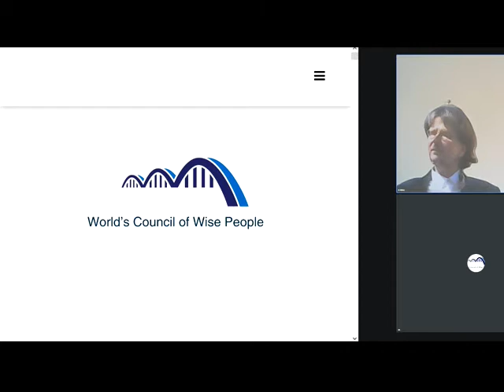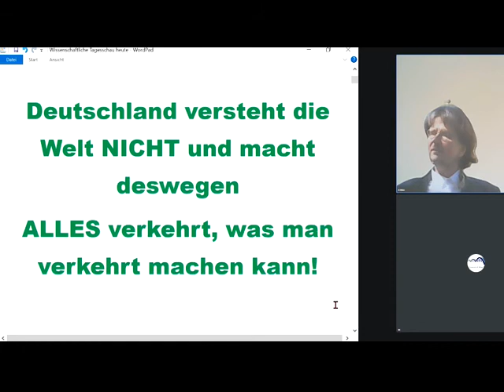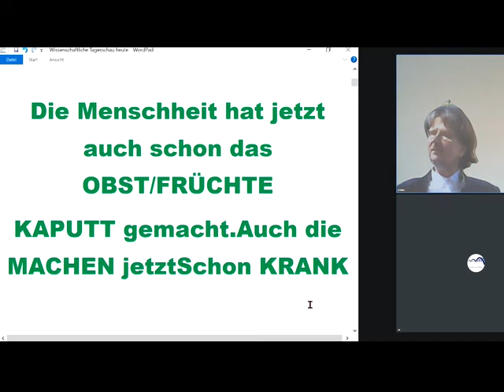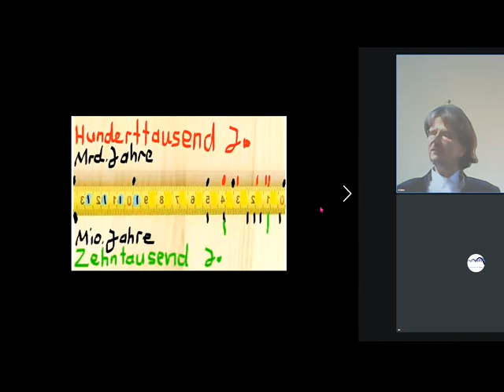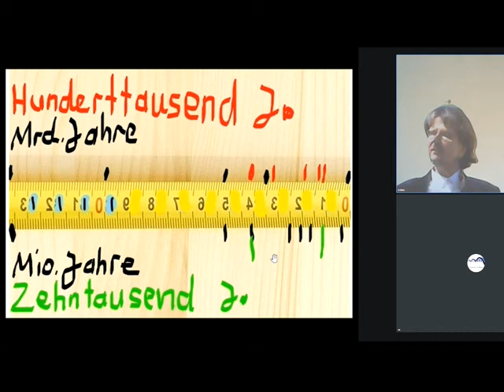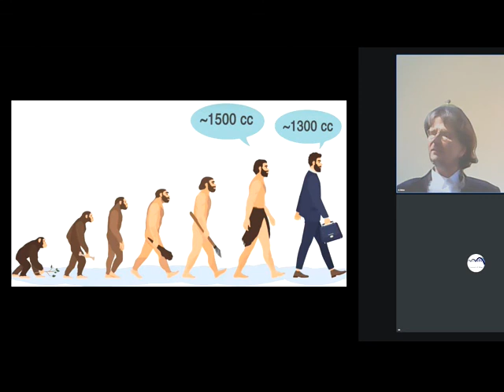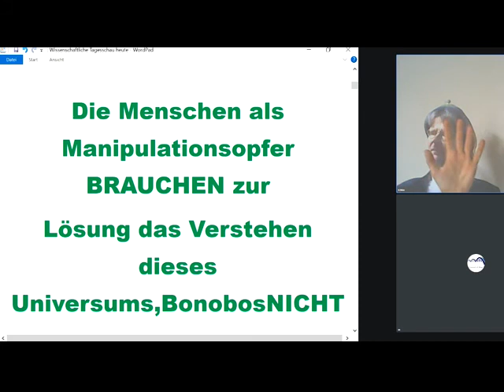Die Menschen als Manipulationsopfer BRAUCHEN zur Lösung das Verstehen dieses Universums,BonobosNICHT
1072 Rechts unten rundliches Ding anklicken, Wiedergabegeschwindigkeit erhöhen, bei Ruckeln Qualität absenken 144p - Studieren an der letzten ECHTEN Universität Gemeinwohl-Ökonomie Christian Felber GWÖ-GWO-Diskussion und -Kombination GemeinwohlWirtschaftsOrdnung der vom Weltrat + PDG Partei des Gemeinwohls ERSTE Gemeinwohlwirtschafts-Partei der Erde + Gemeinwohl-Gemeinschaft KölnSüd - Sofort mitdiskutieren/mitmachen/ mitl(i)eben siehe Linkliste weiter unten! Gemeinwohlwirtschaft statt Marktwirtschaft / Kapitalismus - MrMarxismo NEW WEF Wirtschaftsforum Davos Weltwirtschaftsforum Davos NEW World Economic Forum

andreas popp
wirtschaftskrise 2021
ernst wolff
max otte
mr dax
inflation 2021
florian homm
daniel stelter
michael mross
eva herman
inflation
börse
dirk pohlmann
finanzcrash
enteignung in deutschland
alice weidel
weltwirtschaftskrise 2021
norbert bolz
roland tichy
geldentwertung 2021
hyperinflation 2021
the great reset dirk müller
friedrich weik
mross michael
markus haintz
herman & popp
herman und popp
horst lüning
bodo schäfer
great reset
pleitewelle 2021
vermögenssteuer
mission money
andreas beck
markus lanz
clemens fuest
raffelhüschen
der große reset
Impfung
ernst wolff
dirk müller corona
christian lindner
dirk müller fonds
heiner flassbeck
liebscher und bracht übungen
eva hermann
the great reset
klimawandel